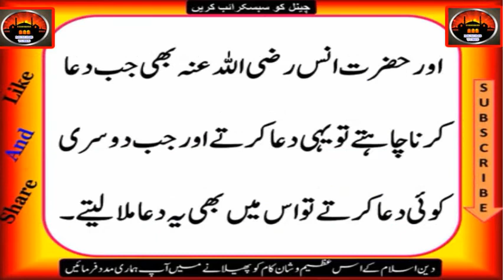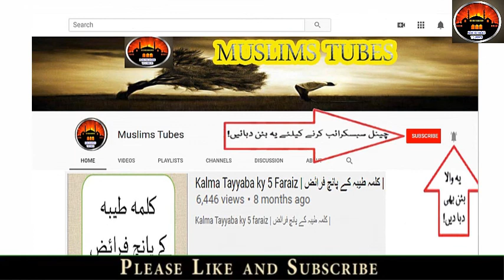Hazrat Muhammad (ﷺ) aksar kon c DUA manga kartey they ?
1 - || " Aao Quran Seekhain or Sikhaye " ||

Hazrat Muhammad (ﷺ) aksar kon c DUA manga kartey they ? !! حضرت محمد (ﷺ) اکثر کون سی دعا مانگا کرتے تھے؟ !! Hadees Nabvi (ﷺ) !! Irshad e nabvi (ﷺ) !!